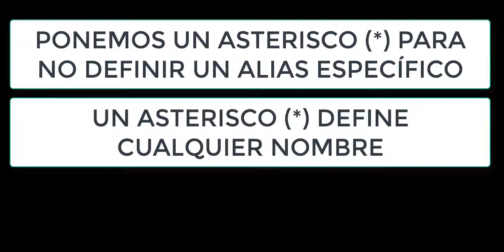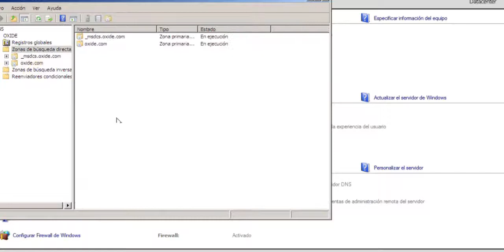Windows Server 2008 - Configurando el Servidor DNS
Saludos desde OXIDE!!